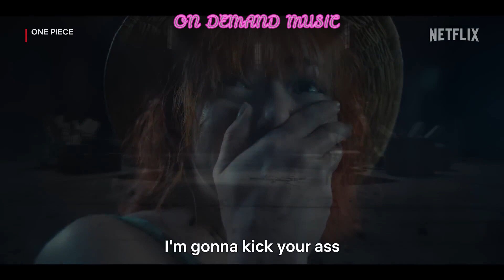ONE PIECE Movie Hindi Trailer हिन्दी ट्रेलर